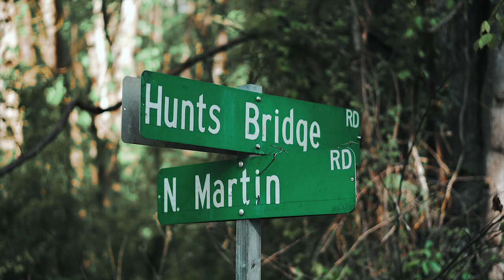Discommon Eagle Short Film